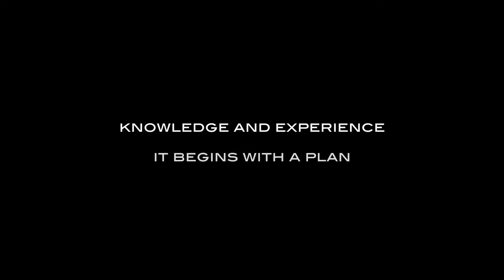Russ Wilcox WOWBIZ!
Success Summit 2014
Norfolk, Nebraska